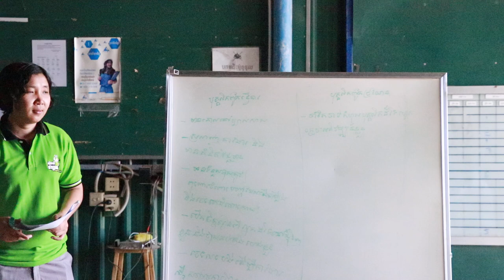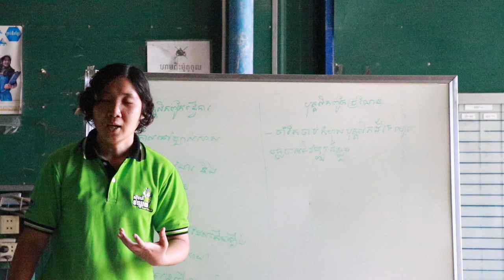បុគ្គលិកពូកែធ្វើការ ​Vs បុគ្គលិកពូកែច្រណែន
វិដេអូនេះជាផ្នែកមួយដើម្បីឆ្លុះបញ្ចំងពីសកម្មភាពរបស់យើងទៅនិងការងាររបស់យើង